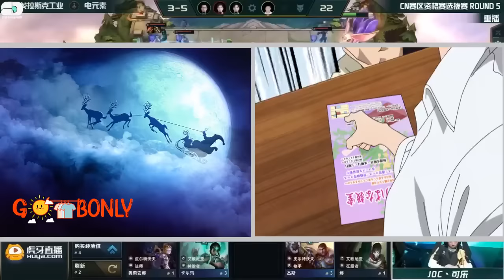The Daily Life of an Immortal Legend Ep 1-12 English Dubbed | New Anime 2024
animeenglishdub1-12